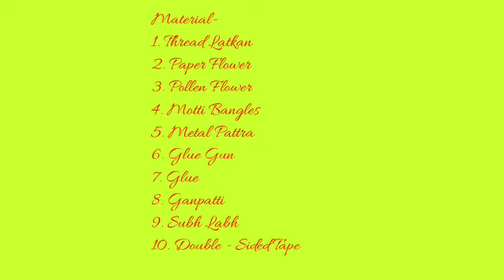DIY शुभ लाभ/ Shubh Labh with Ganpatti Design | How To Make Subh Labh & Ganpati | 13th Feb 2020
How to make Decorative Subh Labh & Ganpatti

Material:-
1. Fevicryli glue
2. Glue Gun
3. Thread Latkan
4. Motti Bangles
5. Paper Flower
6. Pollen Flower
7. Double - sided tape
8. Metal Patra
9. Subh Labh
10. Ganpatti

Bulk order also accepted & customization is also done according to customer requirement & budget.
Please like my Facebook page & Instagram page for more updates.